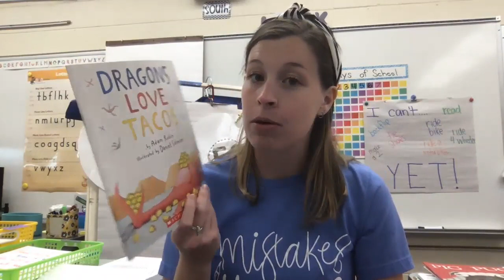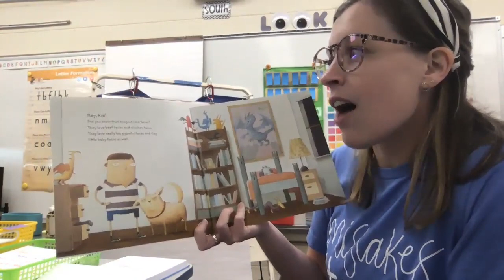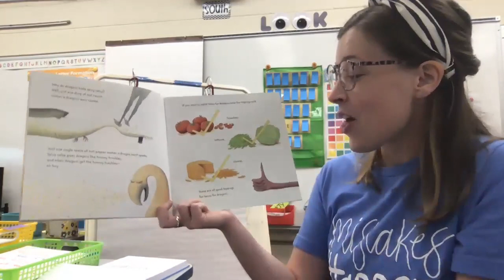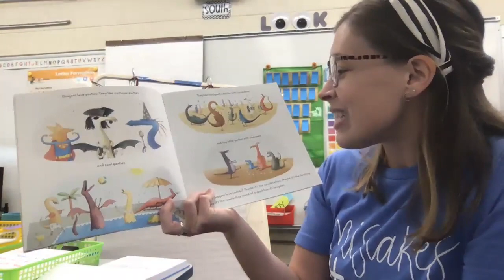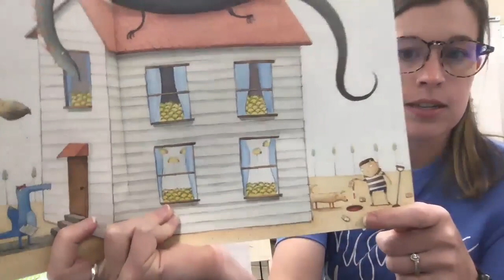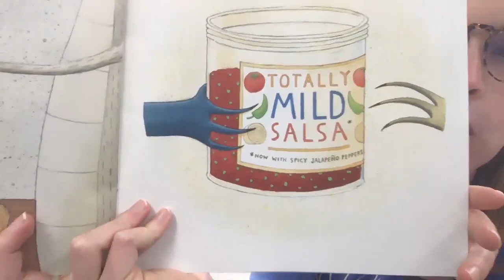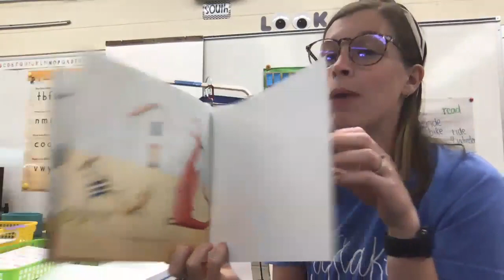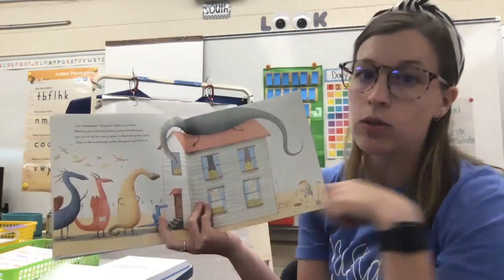Dragons Love Tacos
Read by Erin Forrester
Written by Adam Rubin